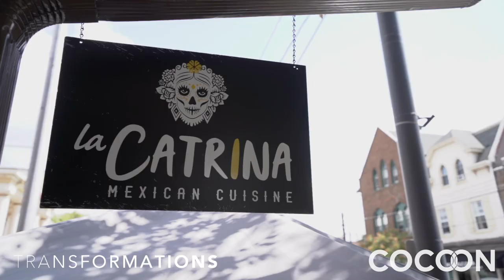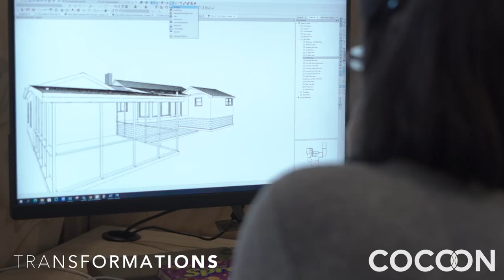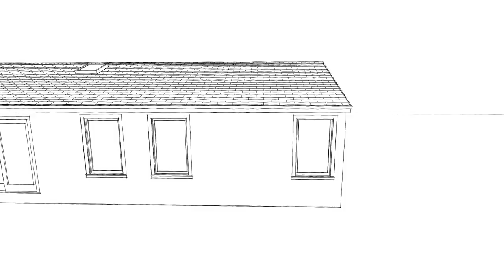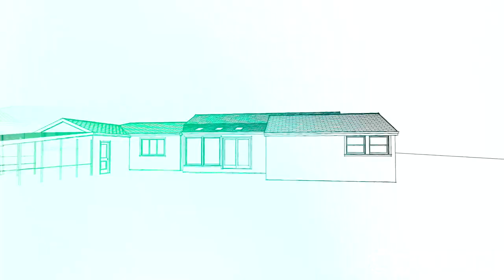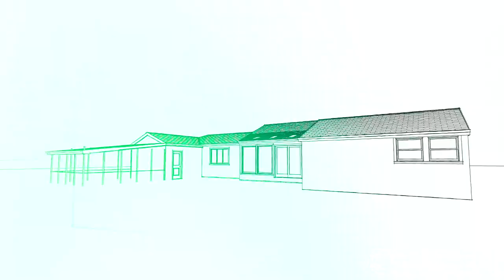Martha + Colin: Episode 1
Homeowners Martha + Colin love their house in Media, PA. Rather than uprooting their family, they decided to create the space they needed. Watch as Martha + Colin begin their Transformation journey and explore options for the layout of their home. Which floorplan will they choose?!

At COCOON, we’re a company focused on home transformation—and a team that helps you navigate one of life’s biggest moments. We have a process that clarifies what you can expect at any moment of your home remodel. We call it Reimagine.